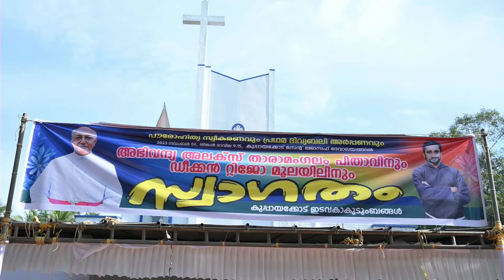Dn. TIJO MOOLAYIL CAPUCHIN | Ordination to Ministerial Priesthood & First Holy Qurbana live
Dn. TIJO MOOLAYIL CAPUCHIN

Ordination to Ministerial Priesthood
 First Holy Qurbana live

At St. Joseph's Church, Kuppayakode

On 6th November 2023 , Monday at 9.15 am